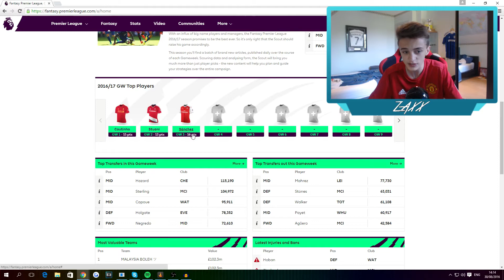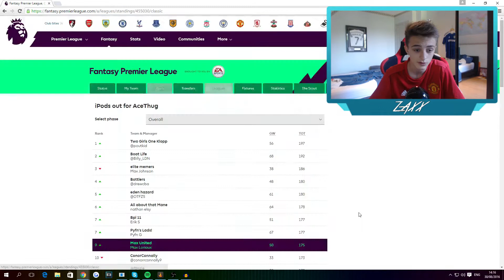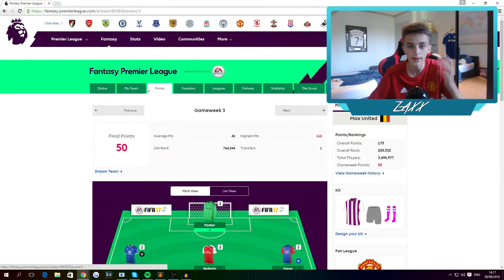BPL FANTASY GW3 RECAP + TIPS & TRANSFERS